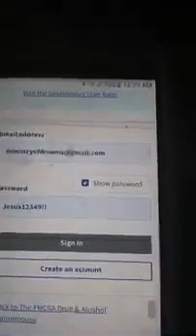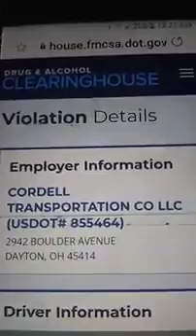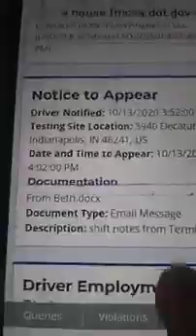corruption at f.m.s.c.a. clearing house and Cordell transportation company. fmsca is ruining drivers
Cordell transportation sends text message, after I start my shift, and texts to me, their wishes for me to to random drug screen, on my last day of employment. the drug screen is 80 miles from where I am at in semi, and I have 8 minutes to get to clinic. I was on highway 70e near cambridge, indiana. Concentra is in indianapolis, 80 miles away. and I open up my f.m.s.c.a. clearing house account, and show that the FMCSA CLEARINGHOUSE, I open my account, and she that I am now prohibited from operating a semi truck, untill I do a drug assessment and a few more things, which will cost about 600 dollars. cordell transportation company trapped me. I left office, with instructions on my run, and an hour and a half later text message comes to phone. I looked at text when I was stopped, but then it was allready to late.